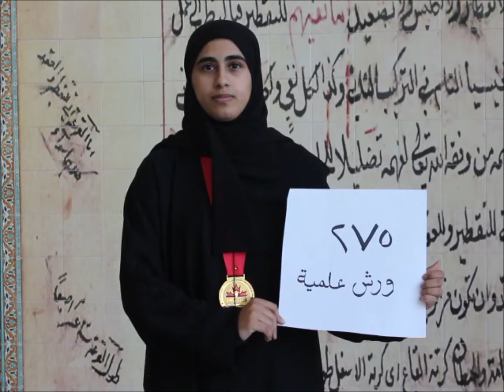(مبادرة ديسمبر الأدعم ( الحلقة الثامنة عشر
هذا الفيديو اهداء من فريق مركز جامعة قطر للعلماء الشباب وبعض طلاب الجامعة وكلمة شكر منهم لجامعة قطر بمناسبة اليوم الوطني .